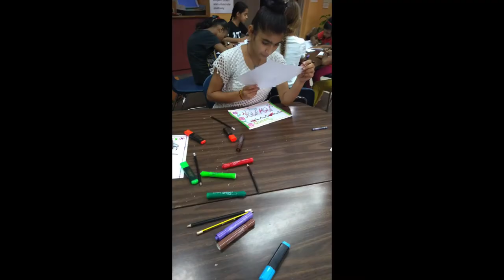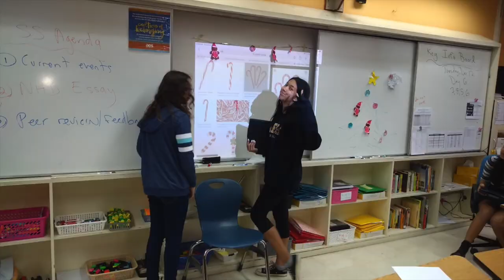MS ReachOut Semester 1 19 20